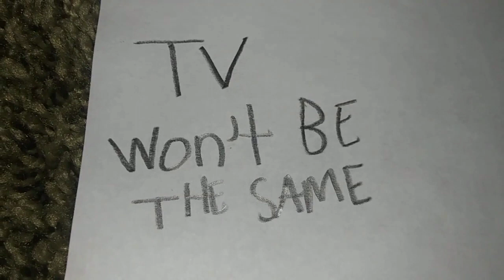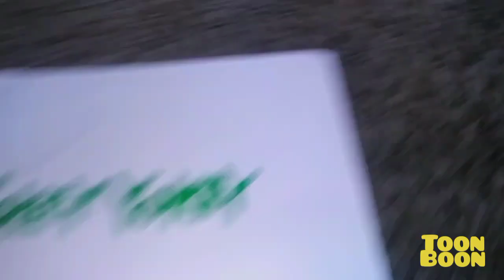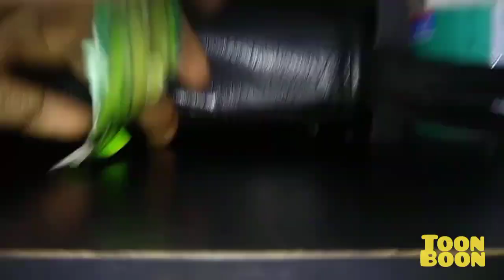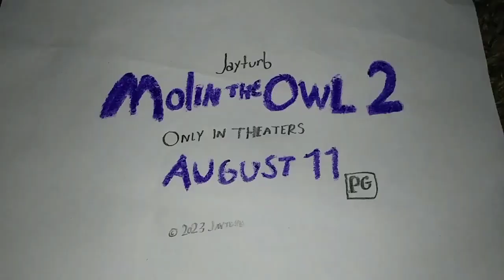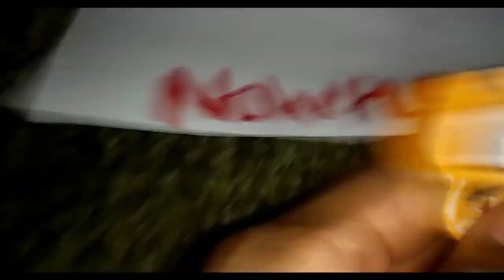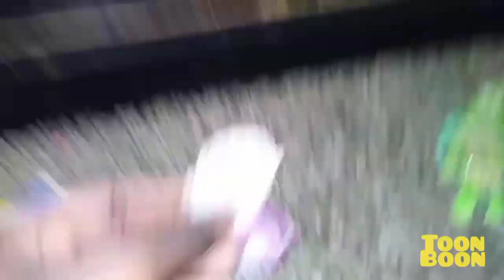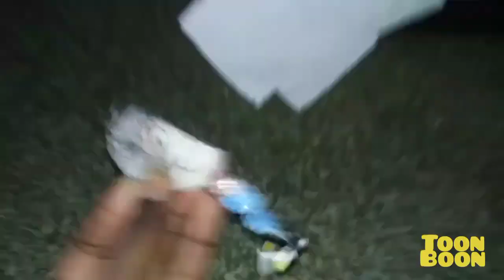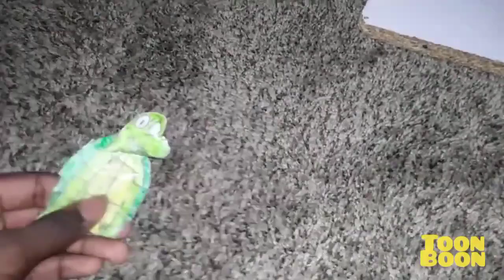July 20, 2023